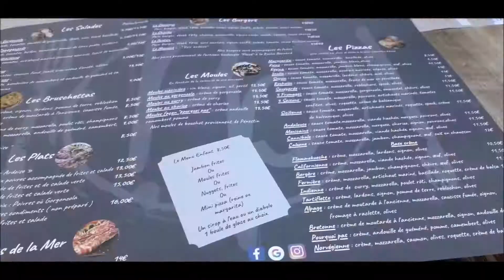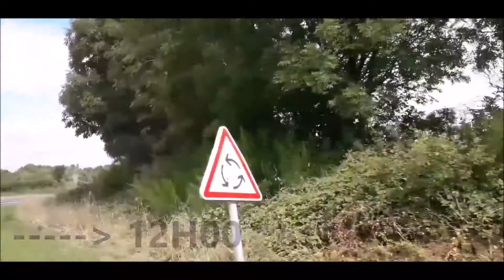VLOG VACANCE 2020 !!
Vous m'accompagner lors de mes petites vacance fort sympa mdr ! Cette vidéo est en trois partie, la première partie c'est un moment au restaurant puis en suite je fais du kayak. La deuxième partie c'est une journée dans un parc attraction puis la dernière partie, il s'agit d'une journée dans un parc aquatique.